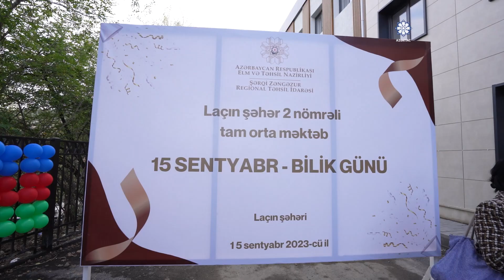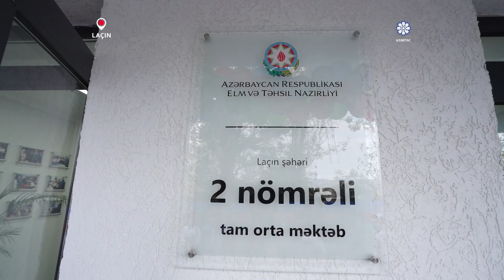В Лачине впервые после 30 лет армянской оккупации прозвенел первый звонок